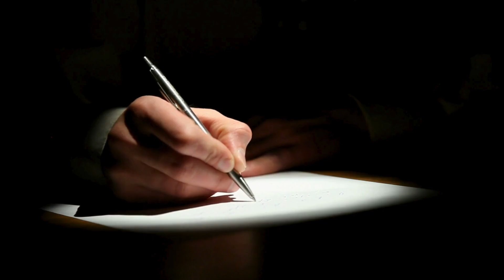Nawaz Sharif Ne Kisi Foji Sarbarah Ko Extension Na Di | Hafeez Ullah Niazi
Hafeez Ullah Niazi in his usual style presents an analysis in his column entitled "Bajwa Kahani," criticizing and mocking the former Army Chief Qamar Javed Bajwa.